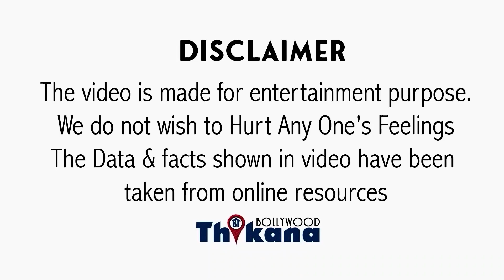क्यों Jaya के दबाव की वजह से Jooma Chumma Song पे Dance न चाहते हुए भी करना पड़ा डांस BigB को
क्यों Jaya Bachchan के दबाव की वजह से Jooma Chumma De De Song पे Dance न चाहते हुए भी करना पड़ा डांस BigB को